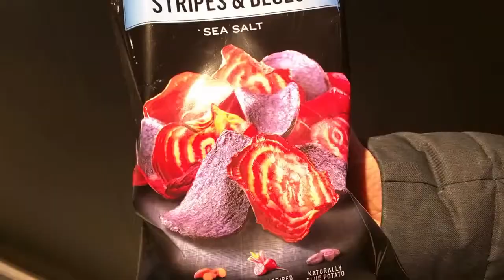Jumbo Foodmarkt Veghel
Gisteren de nieuwe Foodmarkt in Veghel bezocht. De paar losse video's die ik met mijn telefoon maakte heeft Google weer netjes aan elkaar geplakt.